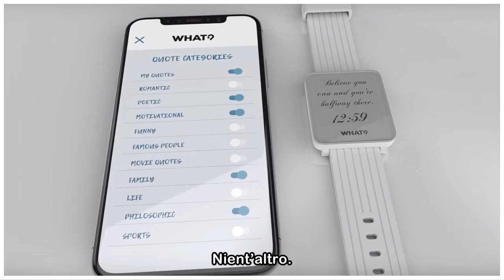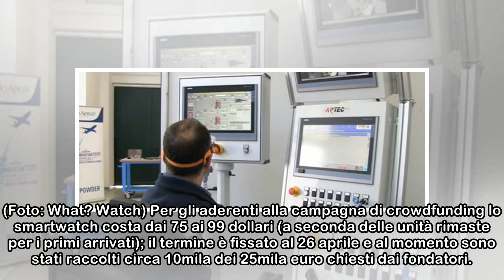Quotes Watch, lo smartwatch per i fanatici delle citazioni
Non è esattamente uno smartwatch — non riceve notifiche e non controlla il battito cardiaco, ma Quotes Watch potrebbe comunque trovare un suo pubblico di riferimento. Il gadget, in fase di finanziamen...